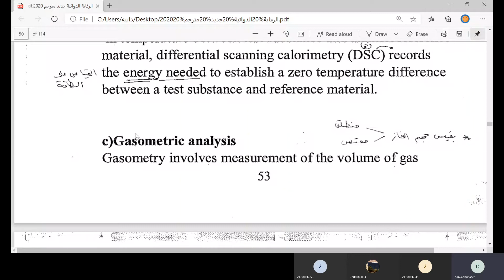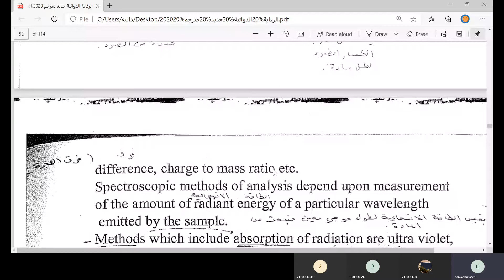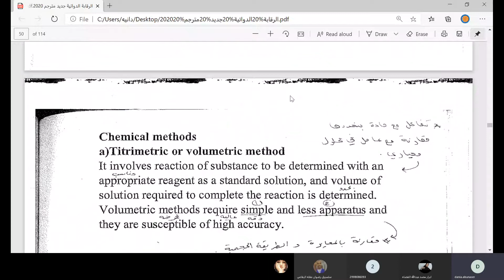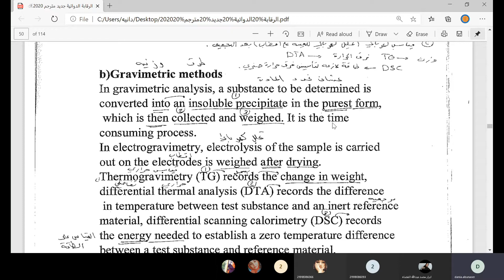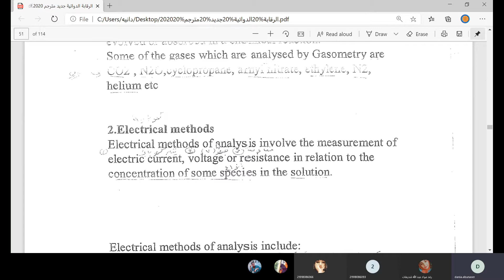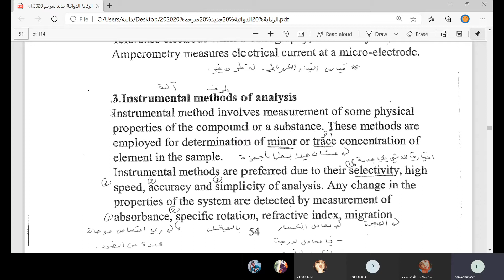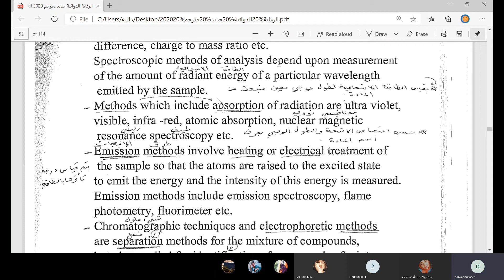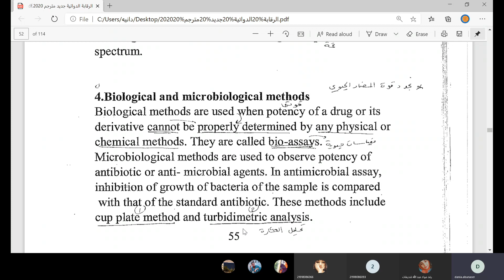رقابه دوائيه unit 2 part 2